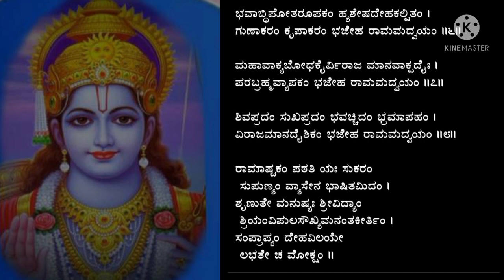ಶ್ರೀ ರಾಮ ಅಷ್ಟಕಮ್ ಬಹಳ ಮನಸ್ಸಿಗೆ ಶಾಂತಿ ಕೊಡುವ ಶ್ರೀರಾಮನ ಅಷ್ಟಕ